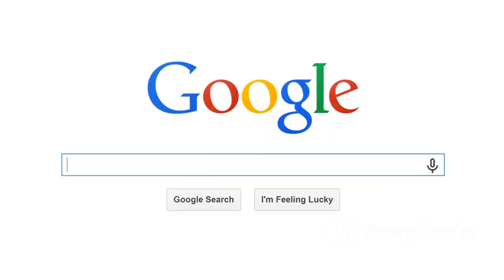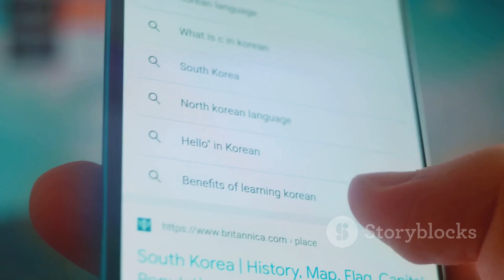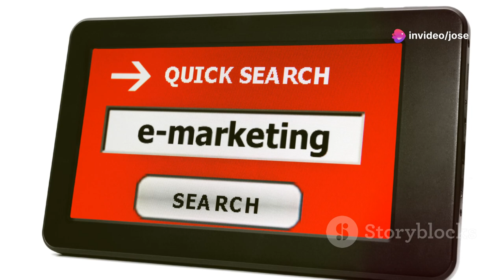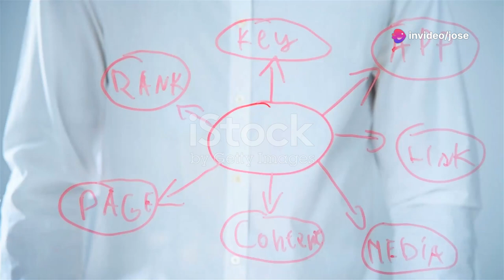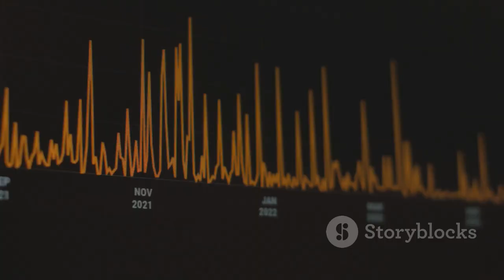La evolución del SEO (Search Engine Optimization) al AEO (Answer Engine Optimization) T.+376360387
La transformación de los motores de búsqueda debido a la inteligencia artificial es un tema fascinante y complejo. La evolución del SEO (Search Engine Optimization) al AEO (Answer Engine Optimization) refleja cómo las búsquedas están cambiando para centrarse más en proporcionar respuestas directas a las consultas de los usuarios.
Google, con su AI Overviews, está experimentando con una nueva interfaz de usuario que presenta tarjetas con enlaces en formatos cuadrados para reducir la necesidad de desplazamiento y mejorar la experiencia del usuario. Este cambio podría influir significativamente en cómo los usuarios interactúan con los resultados de búsqueda, potencialmente aumentando la importancia de aparecer en estos módulos destacados.
Perplexity, el motor generativo liderado por Aravind Srinivas, es otro ejemplo de cómo la IA está remodelando las búsquedas. Al proporcionar respuestas precisas y actualizadas utilizando modelos de lenguaje extensos, Perplexity representa un cambio significativo en la forma en que se accede y se presenta la información en línea.
En cuanto a Google Discover, se ha convertido en una herramienta crucial para impulsar el tráfico web, especialmente para los medios de comunicación. Discover utiliza el comportamiento de búsqueda y los intereses del usuario para personalizar el contenido que se muestra, lo que puede dar como resultado un aumento representativo del tráfico hacia sitios web relevantes.
Para aquellos interesados en ganar audiencia con Google Discover, es importante entender cómo funciona y cómo se pueden optimizar los contenidos para aparecer en este feed personalizados. Las estrategias efectivas pueden incluir la creación de contenido de alta calidad y relevante, así como la comprensión de la intención del usuario y la adaptación a los cambios de algoritmo. Optimizar tu sitio web para Google Discover es una estrategia inteligente para aumentar la visibilidad y el tráfico. Aquí tienes algunos consejos basados en las últimas tendencias de 2024:
Crea contenidos de alta calidad: Asegúrate de que tus contenidos sean exhaustivos y cubran los temas de manera integral.
Optimiza la etiqueta del título: Utiliza títulos claros y atractivos que reflejen el contenido de tus artículos.
Utiliza imágenes convincentes y de alta calidad: Las imágenes son un factor clave en Discover, así que elige imágenes relevantes y de buena resolución.
Mejora E-E-A-T (Experiencia, Expertise, Autoridad y Confiabilidad): Demuestra la experiencia y la autoridad de tu sitio en el tema que tratas.
Optimiza tu contenido para móviles: Dado que Discover se utiliza principalmente en dispositivos móviles, asegúrate de que tu sitio web esté optimizado para estos dispositivos.
Además, es importante recordar que Google Discover personaliza los feeds de los usuarios basándose en su actividad en los servicios de Google, por lo que no hay garantía de que un contenido específico aparezca en el feed de todos los usuarios. Sin embargo, seguir estas prácticas recomendadas puede aumentar las posibilidades de que tu contenido sea destacado en Google Discover.
Si necesitas más detalles o tienes preguntas específicas sobre la optimización para Google Discover, T.+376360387